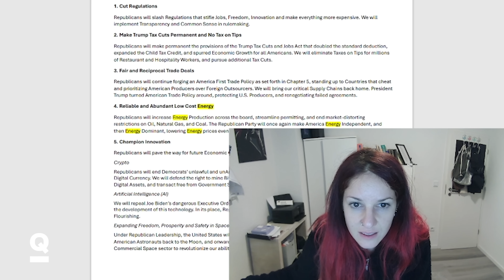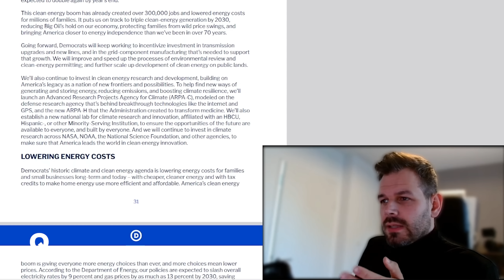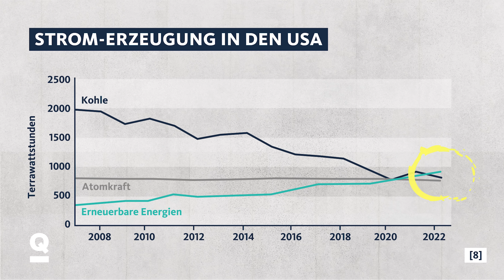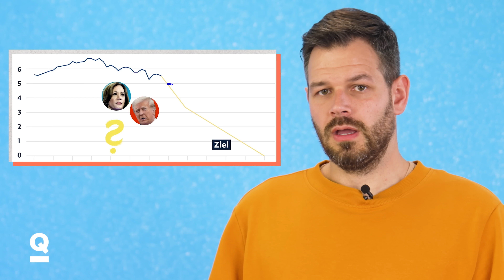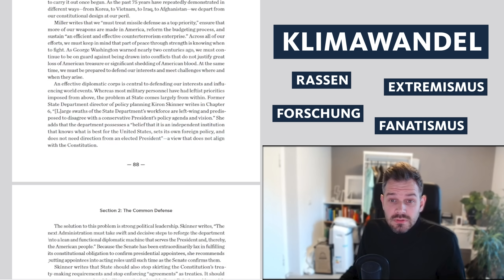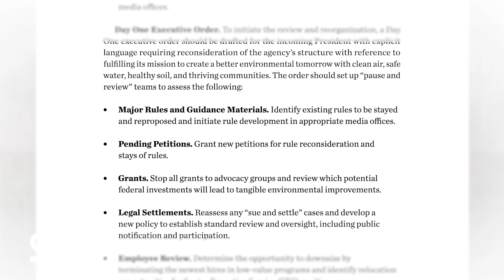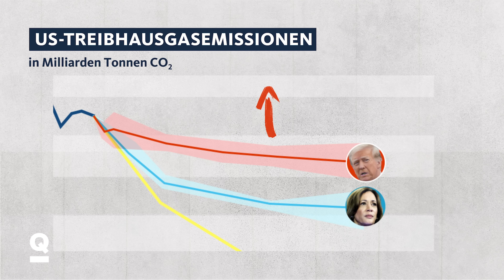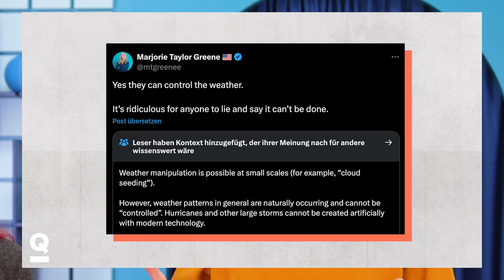Trump als Präsident: Das passiert jetzt mit dem Klima | Quarks Studio Q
+++ Hinweis: Wir haben das Video zwei Wochen vor der Wahl hochgeladen und daher auch den Klima-Pfad für Harris recherchiert. Wenn euch nur der Trump-Teil interessiert, skippt direkt an die passende Stelle im Video +++

USA haben am 05. November gewählt: Donald Trump wird der neue Präsident der USA. Und das hat auch Einfluss darauf, wie der Kurs der amerikanischen und zum Teil auch globalen Klimapolitik weitergeht. Denn während unter Kamala Harris die Klimaschutzziele unter Biden weitergeführt hätte, verfolgt Donald Trump mit seinem Project 2025 eine ganz andere Klima-Strategie.

In diesem Video machen wir den Klima-Check und analysieren die Klimapläne von Trump und Harris. Wir zeigen, welche Folgen ihre Präsidentschaft jeweils für die globalen CO2-Emissionen hätte. Ein Blick auf die unterschiedlichen Ansätze von Trump und Harris zeigt: Der Ausgang der Wahl ist entscheidend für die Zukunft unseres Planeten.

// Kapitel
00:00 Unsere Prognose
01:35 Kamala Harris und der Inflation Reduction Act
05:34 Wie viel schlechter sind die Pläne von Donald Trump?
06:19 Project 2025: So krass wäre es für den Klimaschutz
10:08 Wie viel Schaden könnte Trump in 4 Jahren anrichten?

// Unser Team
 Autor:innen: Lena Bültena, Verena Mischitz
Kamera und Schnitt: Annalena Schumacher
Grafik: Sandra Barth
Redaktion: Lara Schwenner

Was Demokratie eigentlich bringt - und ob es sich lohnt wählten zu gehen, besprechen wir in dieser Podcast-Folge

Du willst nichts verpassen? Melde dich für den Quarks-Newsletter an